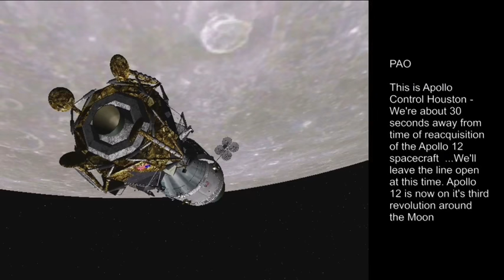Apollo 12 - LOI 2 (Full Mission 12)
The crew perform the circulisation burn LOI2 and then inspect Intrepid before the lunar landing the following day.

Orbiter Space Simulator and AMSO are used to simulate attitudes and burns. All are approximations. Photos are added where appropriate.

All audio and photos are courtesy NASA.

I recommend using the transcripts on the Apollo 12 flight journal pages.